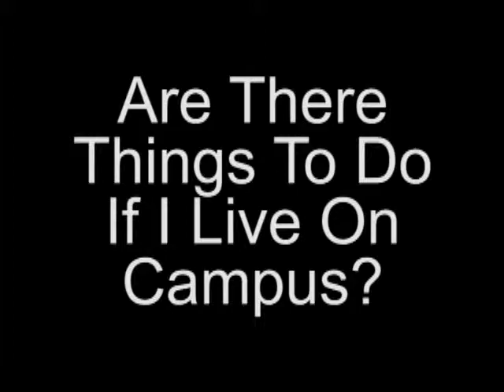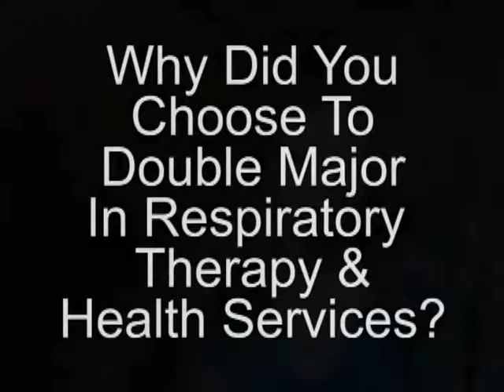Stephanie Opolski: Respiratory Therapy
The University of Southern Indiana offers a two-year program in respiratory therapy, culminating in an Associate of Science degree. All core curriculum courses and most respiratory therapy courses are given at the University campus. Clinical training is provided at Deaconess Hospital,Gateway,Community Methodist, Owensboro, Select, Vincennes, and St. Mary's Medical Center, under qualified medical supervision. The combination of academic work, clinical rotations, and physician contact provides the student with an intense preparation necessary for an exciting, rewarding career as a respiratory therapist. Enrollment is limited and applications to the program should be submitted before April 1 of the year the applicant desires entrance into the program.

Accreditation
The program is accredited by the Commission on Accreditation for Respiratory Care (CoARC).

Program outcomes data relative to credentialing success, program attrition, job placement, program enrollment, and graduation rates is available on the CoARC website.